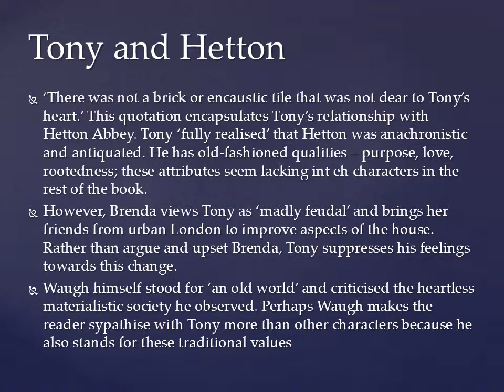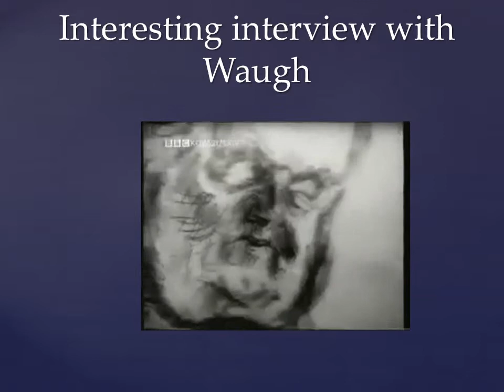Evelyn Waugh: Student Video Tony in A Handful of Dust